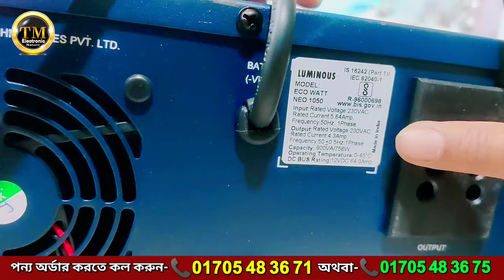Luminous Eco watt neo 1050 UPS, সবচেয়ে কম দামে লুমিনাস আই পি এস, Luminous IPS Price in Bangladesh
টি এম ইলেকট্রনিক্স এর সকল পন্যর প্রাইজ দেখুন..
আপডেট দাম জানতে কল করুন-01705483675

✅Microtek Energy Saver 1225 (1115Va.892watt)=15900/-Tk ✇ 6 টি ফ্যান 10 টি লাইট চলবে

✅Luminous IPS zelio Smart 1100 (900VA 756W) =15900/-Tk ✇ 5 টি ফ্যান 5 টি লাইট
✅Luminous IPS Optimus 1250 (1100VA 925W) =16900/-Tk ✇ 5 টি ফ্যান 5 টি লাইট

👉Livguard IPS LG700E (600va525w)=9900/-Tk  ✇ 3 টি ফ্যান 4 টি লাইট চলবে
👉Livguard IPS LG900E (700va 675w)=11900/-Tk  ✇ 3 টি ফ্যান 4 টি লাইট চলবে
👉Livguard IPS LGS.sine wave 1000(800Va.665.watt)=15900/-Tk✇ 4 টি ফ্যান 5 টি লাইট চলবে

✍Solar battery Rahimafrooz And Rimso

🔋Tandhan Power220Ahm  Tk26900/- Only 24 Months Warranty.
🔋Saif Power ips 100 Ips Battery Price= 13,900/-Tk  12 Months Guaranty
🔋Saif Power RTB 200 Ips Battery Price= 32,900/-Tk  30 Months Guaranty
🔋Saif Power RTB 150 Ips Battery Price= 29,900/-Tk  30 Months Guaranty
🔋Saif Power RTB 135 Ips Battery Price= 24,900/-Tk  30 Months Guaranty
🔋Saif Power RTB 100 Ips Battery Price= 19,900/-Tk  30 Months Guaranty

✅আই পি এস  সর্ম্পকে জানতে বা অর্ডার করতে ☎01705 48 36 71 জহুরুল
✅সোলার  সর্ম্পকে জানতে বা অর্ডার করতে ☎ 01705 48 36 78 সবুজ

৩০, সেনপাড়া, মিরপুর-১০ (সারজ স্কুল এন্ড কলেজ গেটের ভিতরে, হাউজ নং-৩২/২), ঢাকা-১২১৬